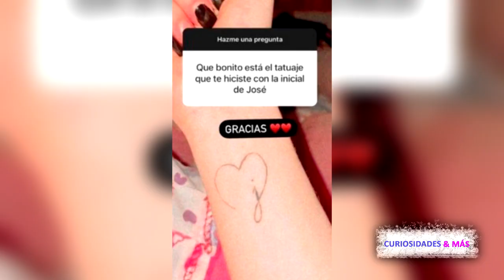IGUAL QUE NODAL Y BELINDA, JOSÉ EDUARDO DERBEZ Y PAOLA DALAY SE TATUARON PARA SELLAR SU ROMANCE